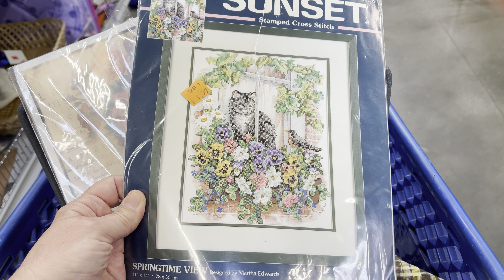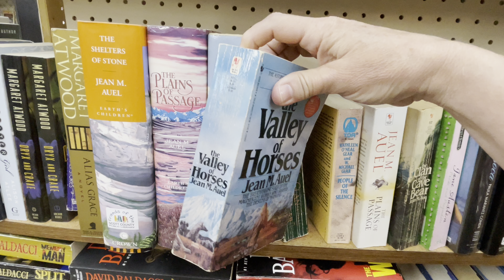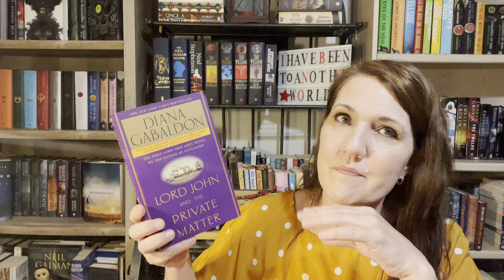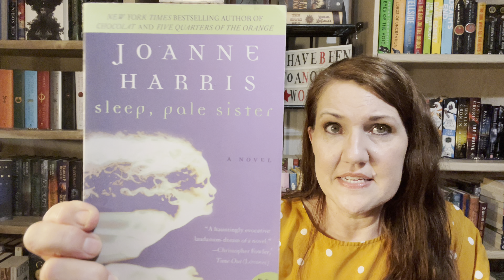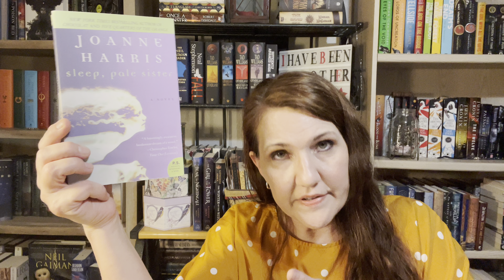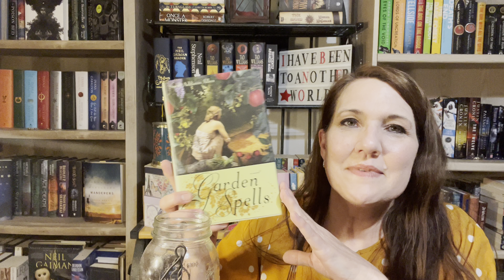Book Haul Vlog & Viewers Choice TBR Pick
Well, when you get that book buying itch, ya just got to scratch it!
I went thrift store shopping for book shopping in an inexpensive way

Viewers Choice TBR Jar( I’m still up for any added reading suggestions for your favorite book to add to the draw jar)